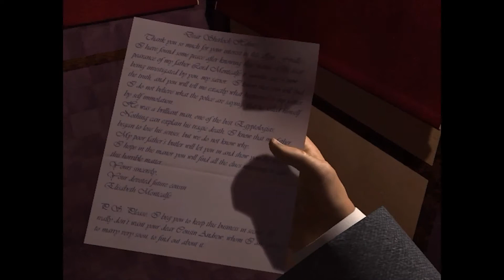Ebonrook Plays Sherlock Holmes and the Mystery of the Mummy Part 1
Ebonrook plays the first of Frogwares Sherlock Holmes games.